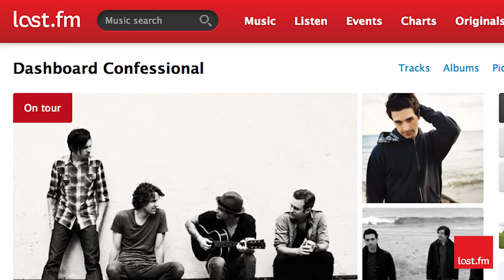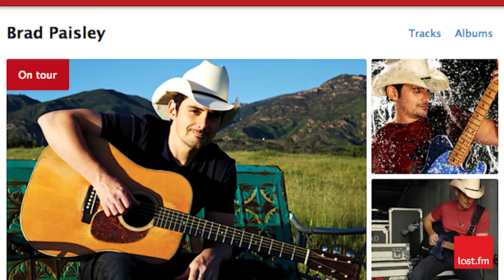The Last Word: Twin Forks (Pt. 3 - Technique)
Chris Carrabba talks to Last.fm about self teaching,  influences like Paul Simon & Townes Van Zandt and guitar technique, a finger picking style called "Travis Picking".

Producer: Matt Simpson
Production Manager: Bryan VanGelder
Camera: Keith Barker & Nathan Carpenter
Sound: Gian Vassaliko
Editor: Keith Barker